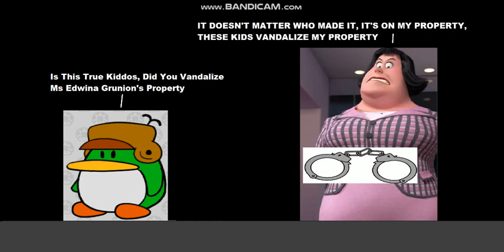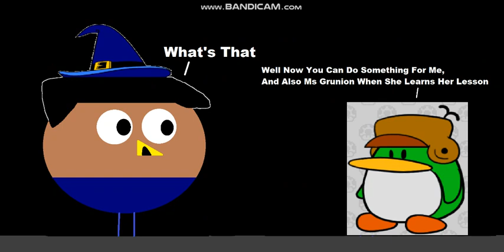Zack And Billy's Spooky Halloween Part 2